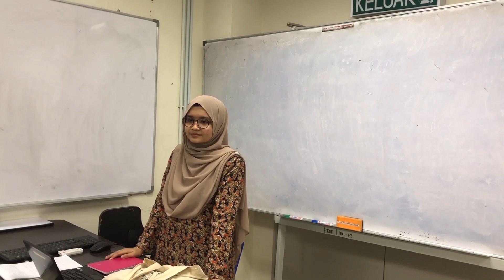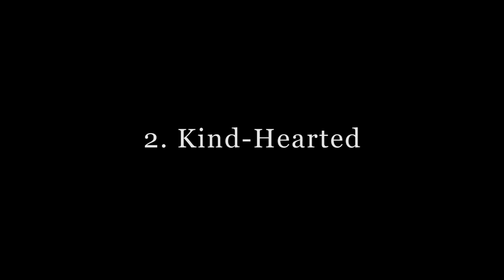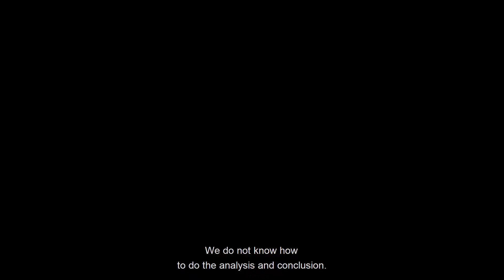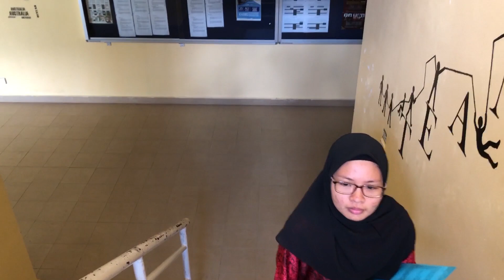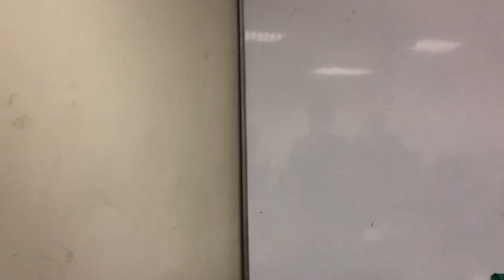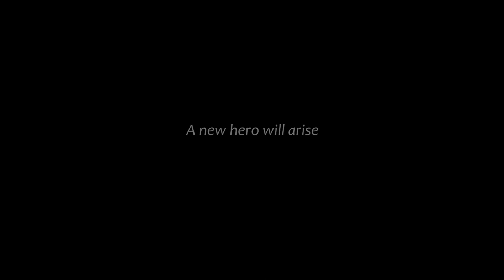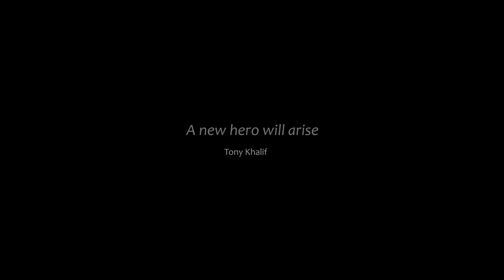UTeM EEC 'Roleplay' - Students Nowadays PROJECT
UTeM English for Effective Communication video assignment project.